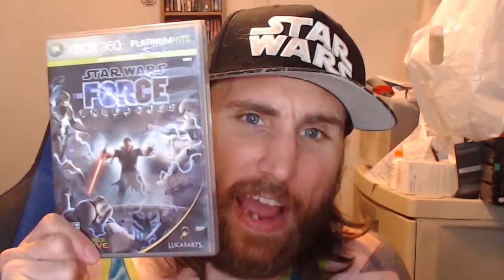Star Wars The Force Unleashed: Looking Back At Awesomeness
I'll always hold the original Star Wars expanded universe near and dear to my heart, and it's time to talk about one of the most popular game entries in the EU ever, The Force Unleashed. Darth Vader taking on an apprentice to betray the Emperor and the Empire? This game was delving deep into the Star Wars mythos and simply couldn't be overlooked. Let's go back to 2008 and explore this shocking story that is now considered a mere "legend".